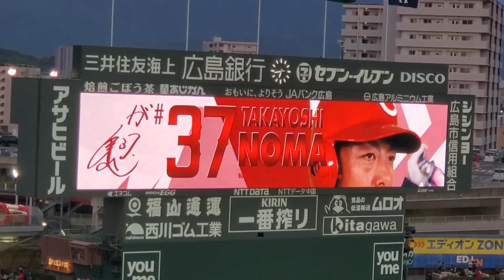20230421 ﾉﾏﾉﾏｲｪｲ♪ 野間峻祥 登場曲【｢Numa Numa 2｣】 3回ｳﾗ 広島東洋ｶｰﾌﾟ@MAZDA Zoom-Zoomｽﾀｼﾞｱﾑ広島･ﾋﾞｼﾞﾀｰﾊﾟﾌｫｰﾏﾝｽ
【｢Numa Numa 2 ~恋のマイアヒ~ (feat. Marley Waters)｣／Dan Balan】